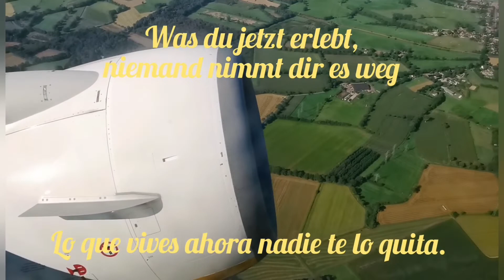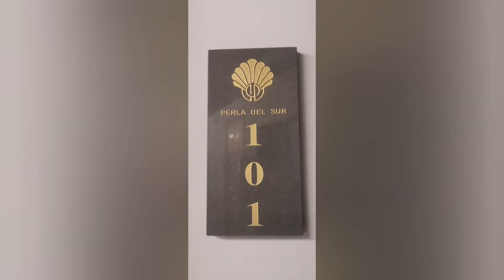Malaga Torremolinos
Las Viajeras